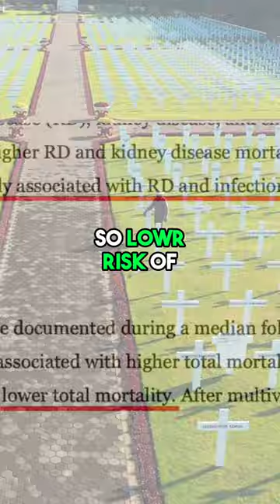Bet NO ONE told you this about Canola Oil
Social media is packed with opinions about canola oil. But have you seen the scientific evidence?